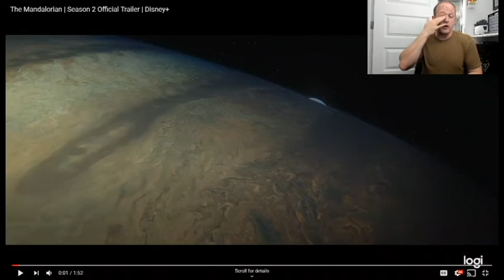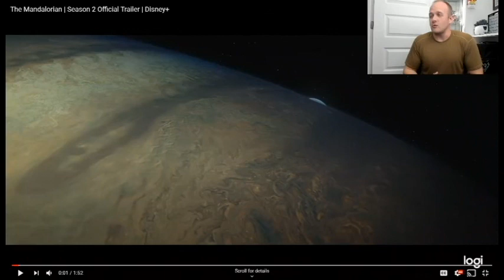Off the Sprue - The Mandalorian | Season 2 Official Trailer Actual REACTION!! ;)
Second of the "Off the Sprue" series where I explore and share my other interests that are not necessarily 40k or tabletop wargaming related. :D  The "First" was just a fun little I joke I made after I had made his video but posted it first because well thought the joke would hit better. This is the way.